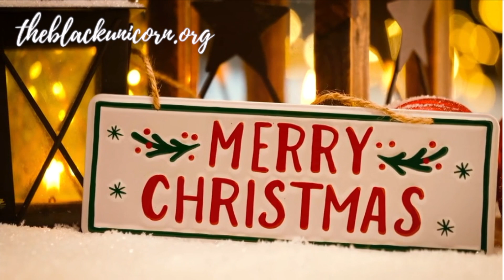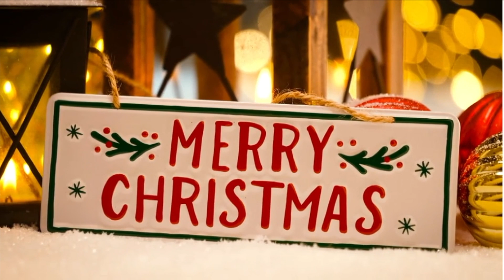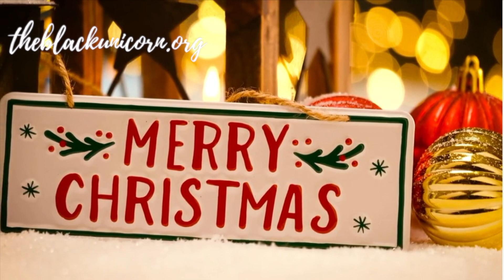Holiday Jazz Playlist for YOU from ME❤️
Here is a Holiday Jazz playlist for you from me. I ❤️ love a good playlist that gets me in the holiday mood so I created one for all of us to enjoy in this festive season. Chill music to vibe to while cooking holiday meals.

On my channel, i'm sharing my journey moving to Ghana. This is my life, my experience and my thoughts. I post videos on Tuesday and Thursday and an occasional live session on Sundays.